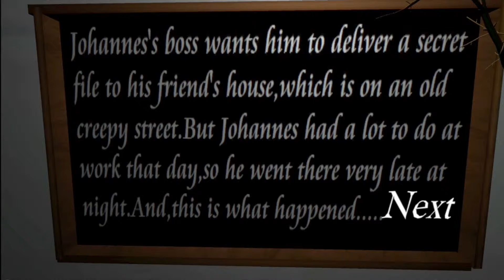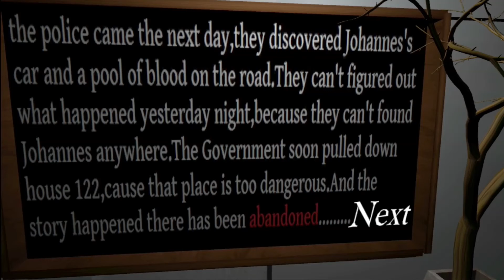Abandoned: Aaaahhhh the horror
ooohhhhh so scary